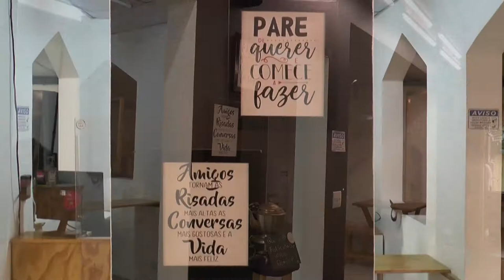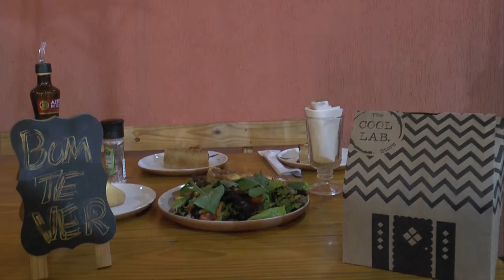Premiação Cacau Foods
Pessoal olha só o que recebi da Cacau Foods, no torneio que participei, sim
o Desafio da Sophia Cacau Foods, foi uma honra participar e chegar tão longe, obrigado a todos envolvidos